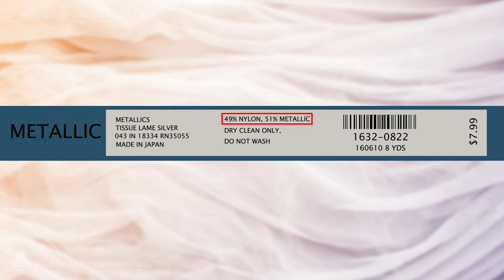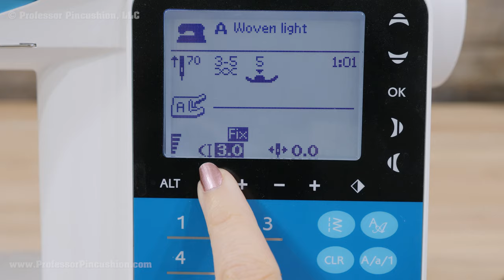How to Sew With Tissue Lamé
Before tearing your hair out over sewing with tissue lame, watch this video for some handy tips and tricks. This popular costume fabric doesn't have to be a complete nightmare and can give you some great results.